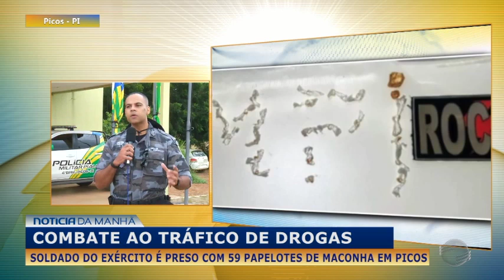Soldado do Exército é preso com 59 papelotes de maconha em Picos